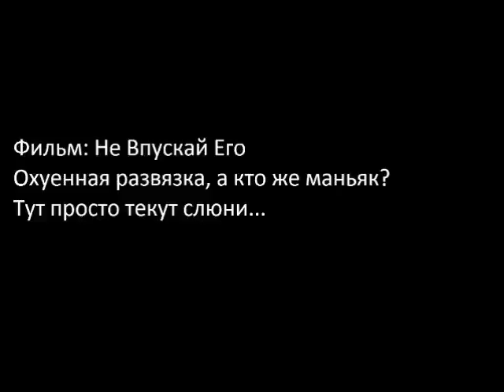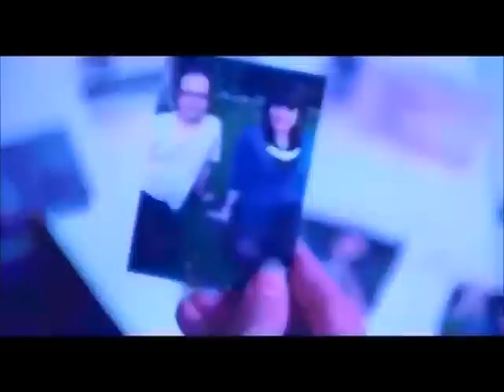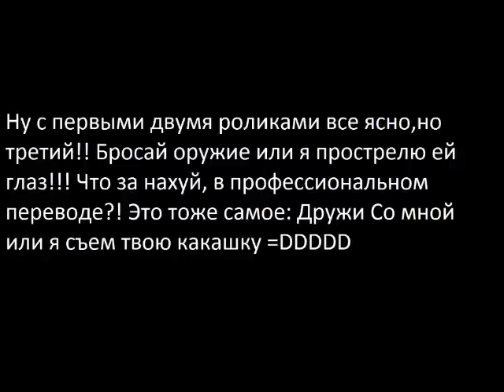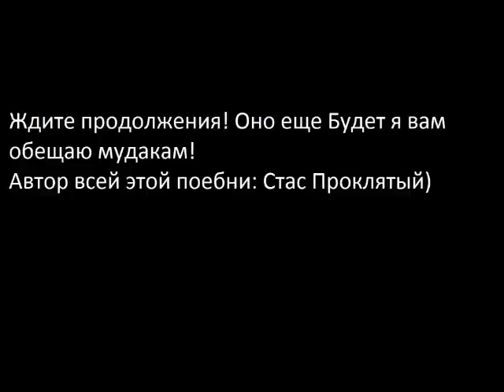Смешные Моменты Из Фильмов, часть 1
Просто пиздец! Ждите продолжения!